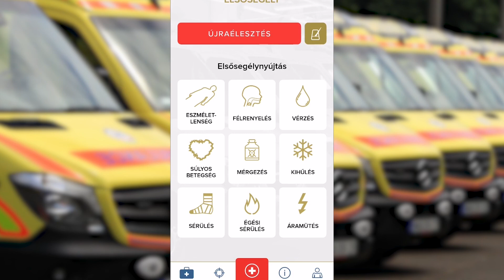In Ungarn geht Notruf jetzt auch über eine App!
Bei einer Pressekonferenz stellte der Nationale Rettungsdienst von Ungarn eine neue App vor, namens ÉletMentő also LebensRetter. Sie soll den Ablauf eines Notrufes einfacher und schneller gestallten.
Gábor Csató, Generaldirektor des OMSZ, sagte, dass die App den Notruf und die Arbeit des Rettungsdienstes erleichtert, da der Dispatcher die vorinstallierten medizinischen Daten und die genaue Position der Patienten sofort sehen kann.
Die Anwendung enthält auch Informationen zur Ersten Hilfe und zeigt Apotheken oder Gesundheitseinrichtungen in der Nähe.
Die App ist für Android und iOS verfügbar und funktioniert in allen Mobilfunknetzen. Derzeit ist die App nur auf ungarisch verfügbar.